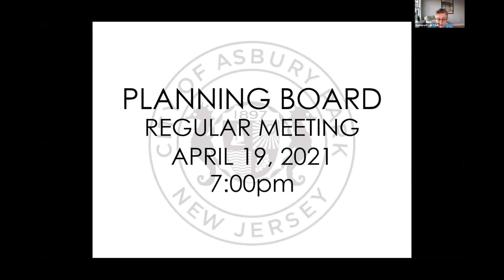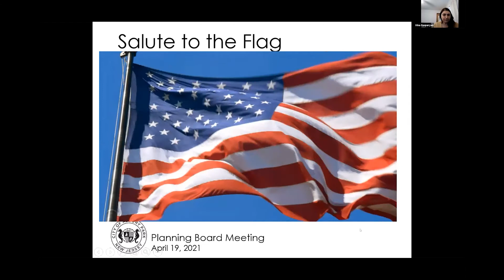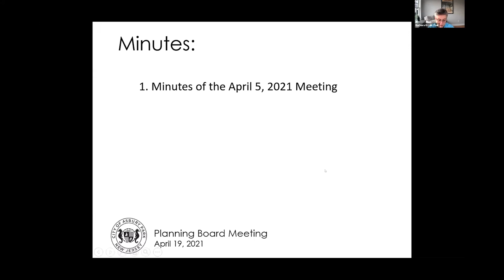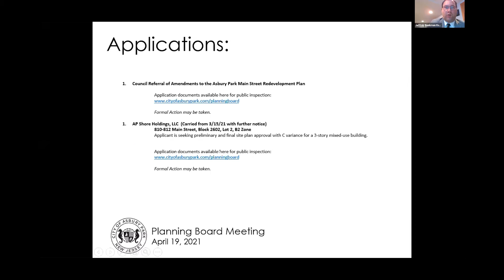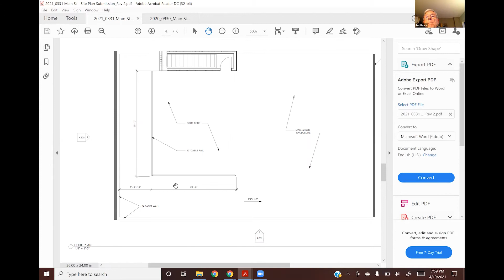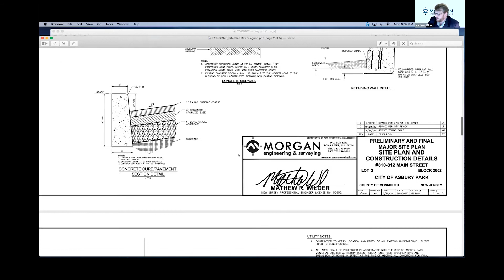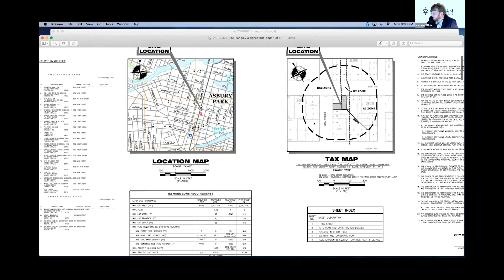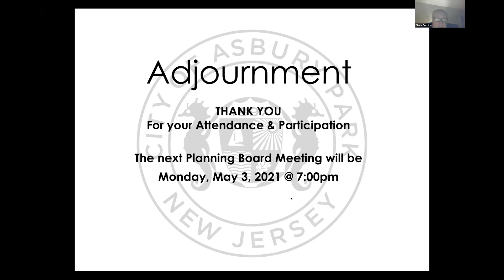Asbury Park Planning Board Meeting - April 19, 2021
Time Stamps:

Call to Order: 0:25

Open Public Meeting Statement: 0:34

Salute to the Flag: 2:17

Roll Call: 2:36

Minutes:
- Minutes of the April 5, 2021 Regular Meeting: 3:23

Applications:
- Council Referral of Amendments to the Asbury Park Main Street Redevelopment Plan: 4:05

- AP Shore Holdings, LLC (Carried from 3/15/21 with further notice)
810-812 Main Street, Block 2602, Lot 2, B2 Zone: 9:05

Adjournment: 2:54:48